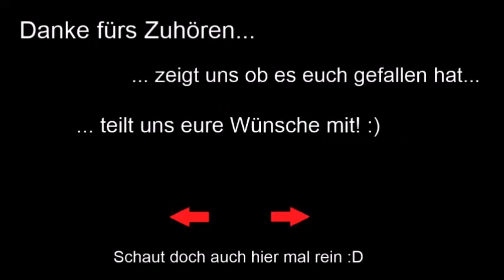Hausenhexe liest "An der Brücke"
Hallo zusammen – hier sind Hausi & Artum – wir hoffen ihr hattet so viel Spaß beim Zuhören wie wir beim Lesen. Schaut doch kurz in die Videobeschreibung – dort findet ihr auch einen Link zu Hausis YouTube-Kanal. Wir freuen uns auch über ein Däumchen oder einen netten Kommentar von euch… bis zum nächsten Video. Hausis YouTube-Kanal